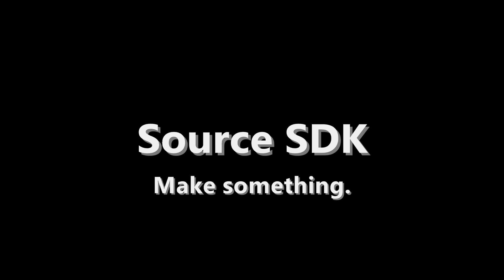half - life 2 source SDK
me building in Source SDK
first time as well

nope you get these maps over web...